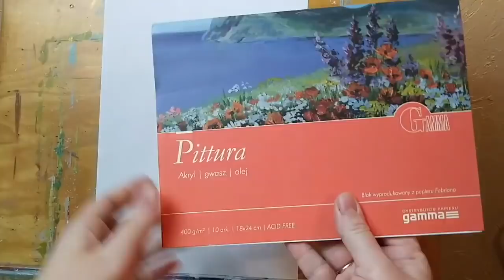♥ How to oil painting red jug. Provence still life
About the channel:
     I have been working as an accountant for 27 years, but I have always dreamed of becoming an artist. It's time to fulfill a dream!
     On this channel there will be video clips for those who want to draw pictures, but do not have any artistic education just like me. I am not a professional artist, but I believe that amateurs can also paint masterpieces that will inspire professionals. Painting with your own hands can be a great gift for friends or decoration for your home, as well as additional income. Throughout the video, which I will lay out - you can see how the process of drawing, how to draw in stages. For example: how to draw a cat, still life or landscape. I will comment on some drawing techniques, which paints are used, which techniques are suitable for different tasks in painting oil paintings. And it does not matter, draw a pencil or use oil paints. Acrylic, gouache or pastel. Watercolor or gel pens. At the beginning, the main thing is to just draw. See and leave questions in the comments. Good luck!

Music () taken from Youtube music library, no ads, for monetization